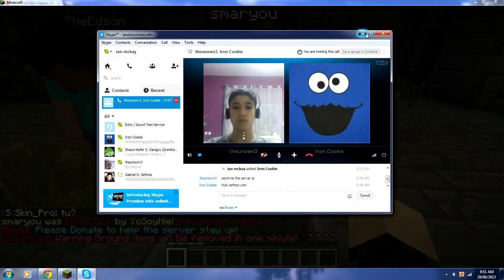minecraft with friend's: mine z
i had 4 parts but other 3 did not have sound